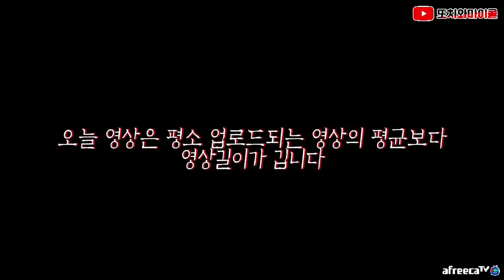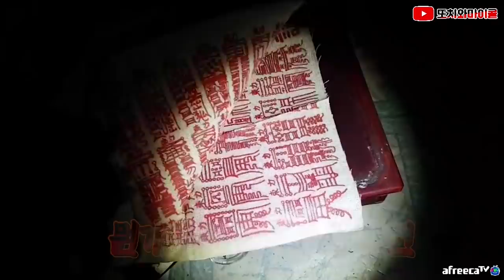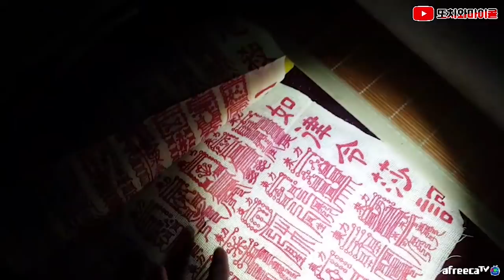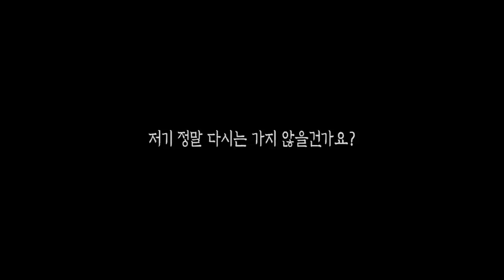[ENG SUB] 패배선언한 마이콜! 유골함 폐가에선 과연 무슨 일이? Finally knock-down?! What happened to that haunted house?